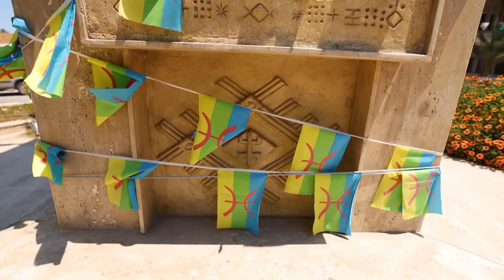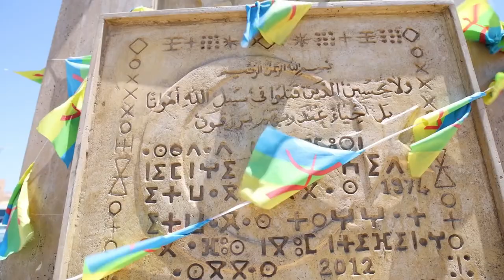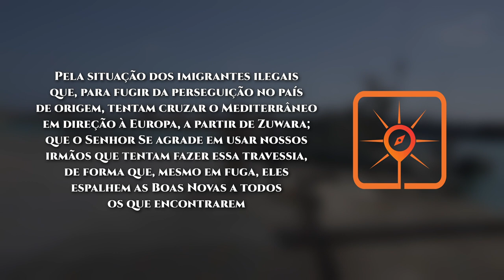Rota do Sol 44 | ZUWARA, Líbia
► Zuwara é uma cidade costeira localizada a 102km de Trípoli, na Líbia, e a 60km da fronteira com a Tunísia. Sua população é de, aproximadamente, 42 mil pessoas que professam a seita islâmica kharijita. São considerados um povo de fronteira, ou seja, não há nenhuma igreja cristã na sua região, nem obreiros ou seguidores de Jesus que lhes anunciem as Boas Novas.

ORE:

● Para que o povo de Zuwara comece a questionar sua própria fé em vista das diferenças entre as diversas vertentes do Islã;

● Para que o Senhor apareça em sonhos e visões aos berberes de Zuwara, e que os leve a buscar quem, de fato, é o profeta Jesus, equivocadamente apresentado a eles no Corão;

● Para que o Senhor levante obreiros para anunciar em  Zuwara o Evangelho de Jesus, conforme a Palavra de Deus;

● Pela situação dos imigrantes ilegais que, para fugir da perseguição no país de origem, tentam cruzar o Mediterrâneo em direção à Europa, a partir de Zuwara; que o Senhor Se agrade em usar nossos irmãos que tentam fazer essa travessia, de forma que, mesmo em fuga, eles espalhem as Boas Novas a todos os que encontrarem;

● Pela tradução da Bíblia para a língua do povo de Zuwara;  e para que aqueles que conhecem o idioma árabe tenham acesso às Escrituras;

● Pela salvação de, pelo menos, 10% dos berberes de Zuwara até 2030, para o crescimento do Reino na Líbia e para a glória do nosso Senhor!